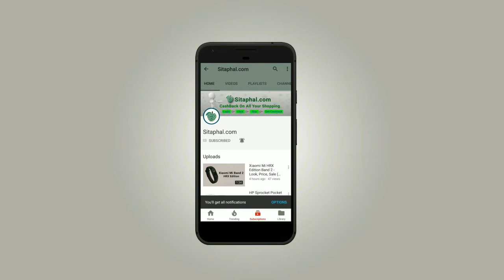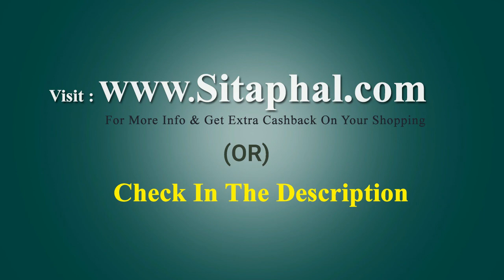Max Pro m1 - Upcoming Smartphone in India 2018